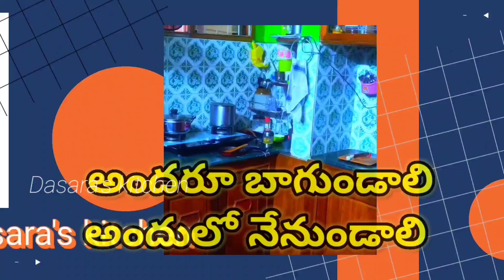Fish iguru చేపల ఇగురు ఇలా చేశారంటే ముక్క విరిగి పోదు ఒక్క ముద్ద కూడా మిగలదు # fish recipes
Fish iguru చేపల ఇగురు ఇలా చేశారంటే ముక్క విరిగి పోదు ఒక్క ముద్ద కూడా మిగలదు
# simple and easy recipes